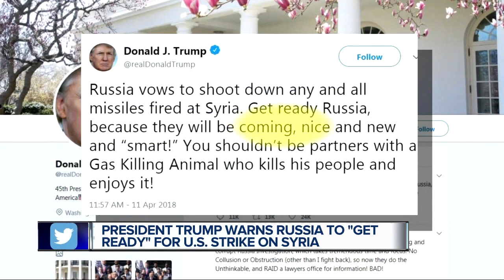Trump warns Syria missiles will be coming, calls Bashar al-Assad a 'gas killing animal'